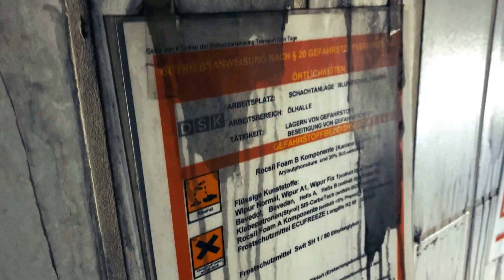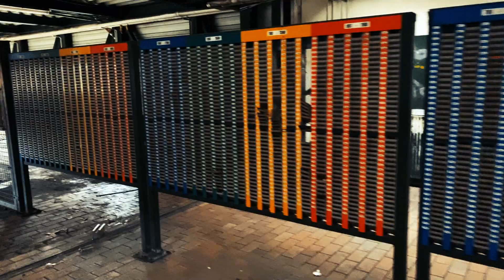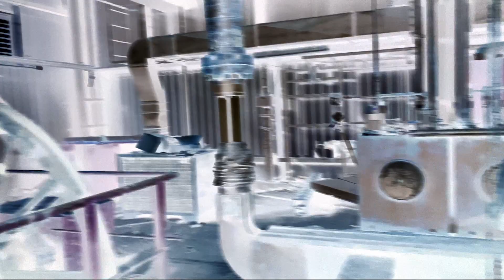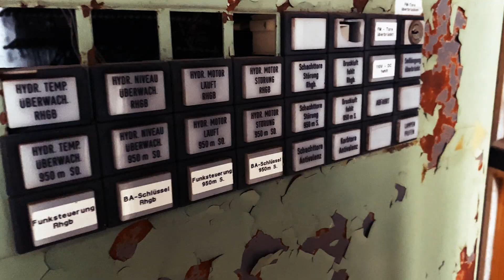Lost Place - Bergwerk | Tom Creativ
Mein Schnittprogramm:
Adobe Premier Pro CC 2020